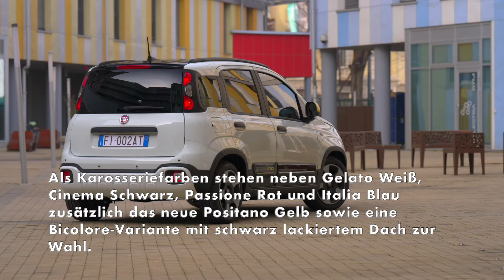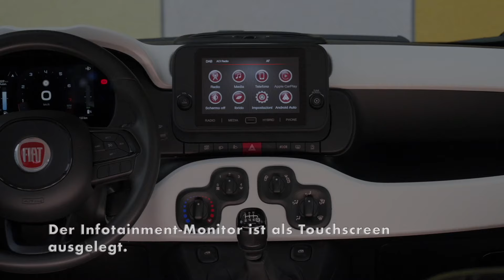Der neue Fiat Pandina - Das Design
Das Exterieur des Fiat Pandina wird durch verspielte Details wie das Gesicht eines kleinen Pandas auf den Radabdeckungen, gelbe Spiegelkappen, Pandina-Schriftzüge auf den Seitenleisten und auf der dritten Bremsleuchte bereichert. Als Karosseriefarben stehen neben Gelato Weiß, Cinema Schwarz, Passione Rot und Italia Blau zusätzlich das neue Positano Gelb sowie eine Bicolore-Variante mit schwarz lackiertem Dach zur Wahl.

Im Innenraum fallen die weiß lackierte Verkleidung der Armaturentafel sowie spezifische Sitzbezüge auf. Diese sind aus nachhaltigem Seaqual®-Garn gefertigt, das aus Materialien besteht, die als Abfall aus dem Meer gesammelt werden. Die Bezüge weisen eingeprägte Schriftzüge Pandina, gelbe Doppelnähte und weiße Einsätze auf.

Zur Serienausstattung des Fiat Pandina zählen darüber hinaus das volldigitale Zentralinstrument hinter dem Lenkrad, das ebenso wie das Infotainmentsystem auf einem Display mit sieben Zoll Bildschirmdiagonale (17,8 Zentimeter) aufbaut. Der Infotainment-Monitor ist als Touchscreen ausgelegt. Durch die Kompatibilität zu Android AutoTM und Apple CarPlay ist die Integration kompatibler Smartphones besonders komfortabel. Das Radio empfängt auch digitale Sender (DAB).

Der Fiat Pandina wird ab Sommer 2024 in vielen europäischen Ländern erhältlich sein, darunter auch in Deutschland.